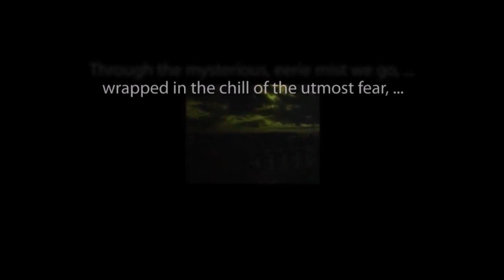CBS Radio Mystery Theater "The Adventures of Don Quixote" starring Arnold Moss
The adventures of the fractured fairy tale of Don Quixote and his misadventures in 15th Century Spain.